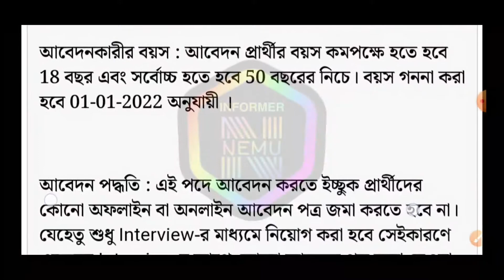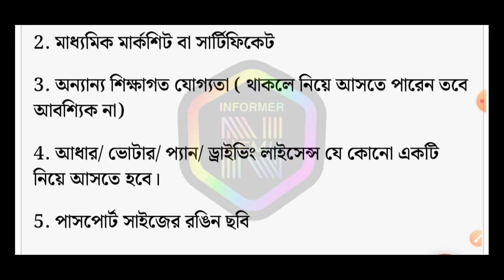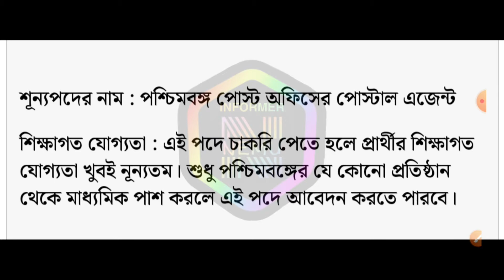Indian Post Office Recruitment 2022 | WB Job Vacancy 2022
Topic Covered-
Indian Post job vacancy 2022